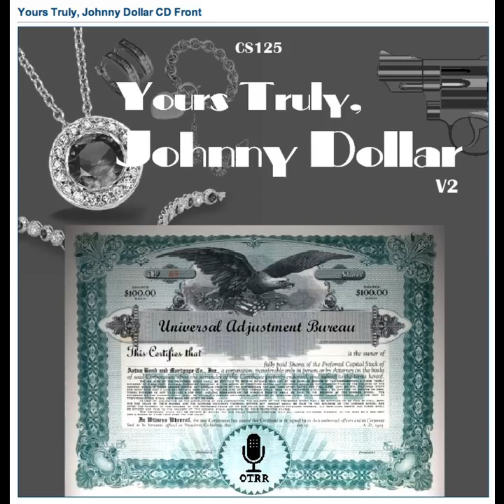Yours Truly, Johnny Dollar - 521205 139 The James Clayton Matter